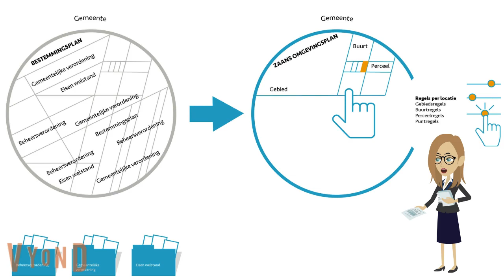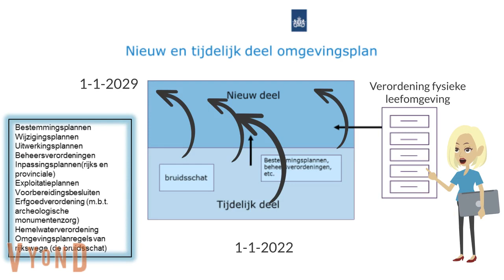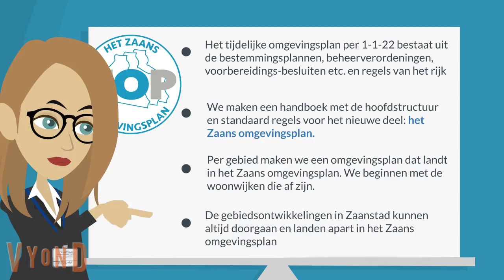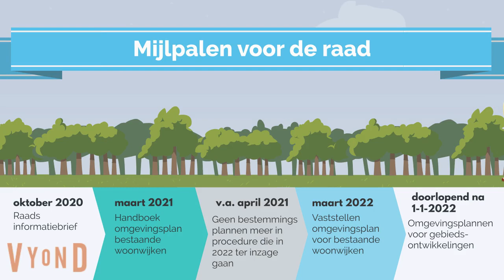Presentatie omgevingscarré omgevingswet - omgevingsplan